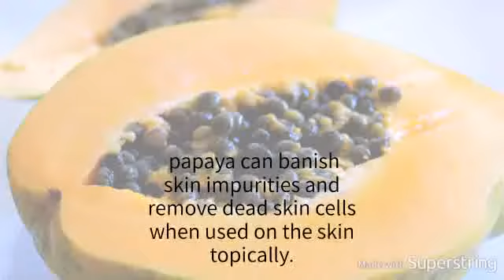how to get Glowing Skin